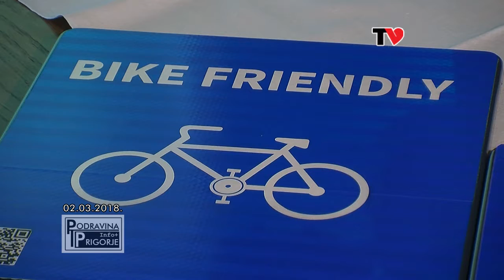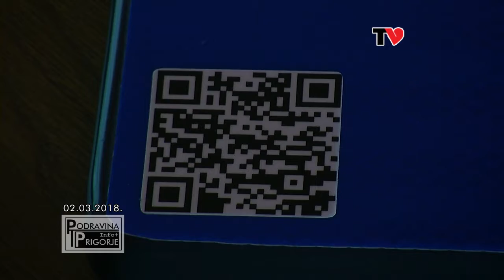INFO+ Koprivničko-križevačka županija - 15. ožujka 2018.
Srce TV